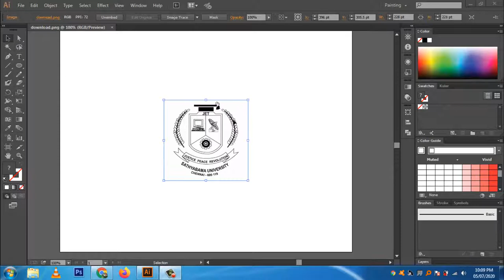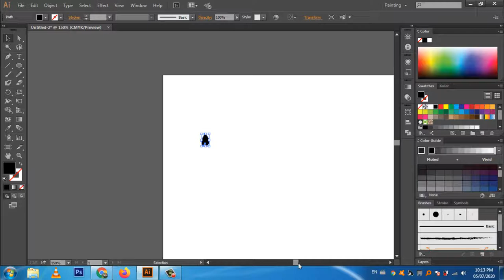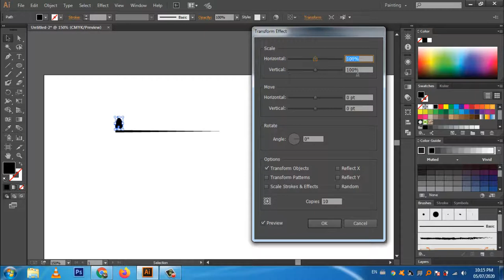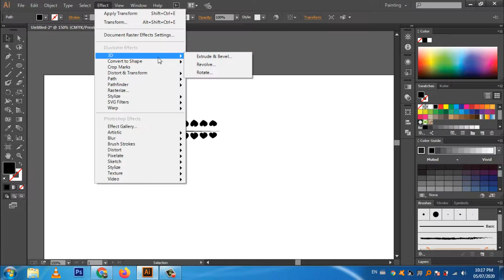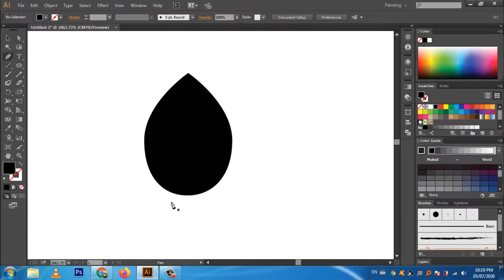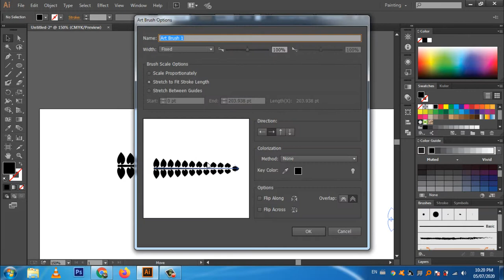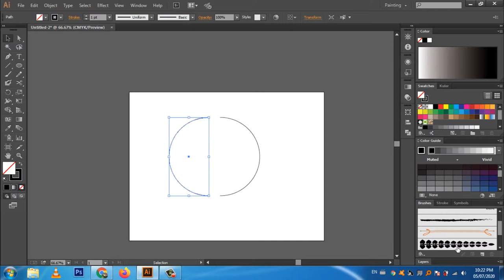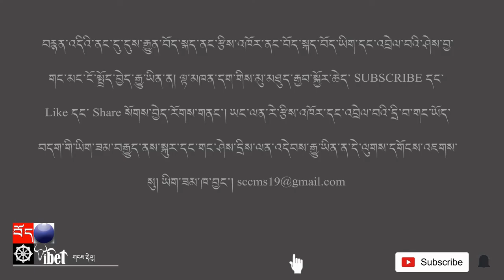བོད་སྐད Adobe illustrator ནང་ལ་ལས་རྟགས་རི་མོ་ངོ་སྤྲོད།